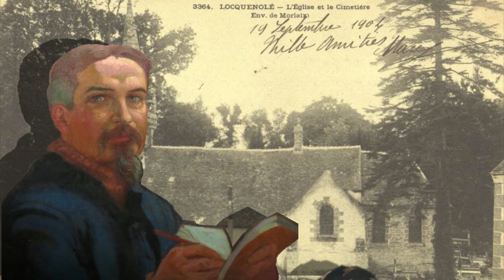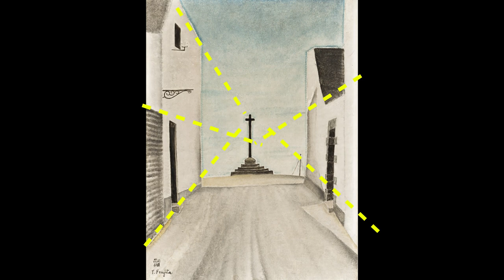出品作解説！「憧憬の地 ブルターニュ：モネ、ゴーガン、黒田清輝らが見た異郷」展@国立西洋美術館🍏ヨーロッパと日本の芸術家たちを魅了した土地を描く、風俗画・風景画の出品作のみどころをご紹介！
3/18-6/11まで 国立西洋美術館 で開催中の、「憧憬の地 ブルターニュ展： モネ、ゴーガン、 黒田清輝 らが見た異郷」。この動画では、2023年注目のこの特別展に出品されている絵画と版画の、代表的な作品のみどころについてご紹介します。
🌠動画の前半では、19世紀め頃のイギリス・ロマン主義の風景画家として知られるターナーから、印象派を代表する風景画家・モネ🌊、ブルターニュの女性たちを絵に表したポスト印象主義の画家ゴーガン（ゴーギャン）、作品様式的にゴーガンと深く関わったポン＝タヴェン派のセリュジエ、同じくポン＝タヴェンで活動し、ゴーガンと共に総合主義を推進したエミール・ベルナール、暗い色調と写実主義を特徴とする「バンド・ノワール」の画家であるコッテやシモン、ジャポニスム（日本趣味）の版画を制作したリヴィエールの作品を扱います。
🌠さらに、動画の後半では、日本出身の芸術家たち―ブレハ島の人物たちを描いた洋画家の黒田精機🍵、久米桂一郎🍏、町のキリスト教モニュメント♰を透視図法と共に表現した藤田嗣治、そして簡潔な構図にブルターニュの娘を表す版画を作った山本鼎の作品を取り上げます。

他にも、2023年必見の特別展としては、「ルーヴル美術館 展 愛を描く」の作品解説を、こちらの再生リストではご覧いただけます。
「徹底解説！『ルーヴル美術館展 愛を描く』（国立新美術館）出品作」

モネの生涯と作品についてはコチラもご覧ください➡1分deモネ👒「印象派」風景画家の生涯と作品

以下のフリー音楽素材をお借りして使用しています。
フリーBGM
「Somehow (Prod. Khaim)」／作（編）曲 ： Khaim

01
イギリス・ロマン主義風景画家
ウィリアム・ターナー
《ナント》1829年
水彩 ブルターニュ大公城・ナント歴史博物館

02
フランス印象派風景画家
クロード・モネ
《嵐のベリール》1886 年
キャンヴァスに油彩 オルセー美術館

03
モネ
《ポール=ドモワの洞窟》1886 年
キャンヴァスに油彩 茨城県近代美術館

04
チェコ出身・アール・ヌーヴォーの画家
アルフォンス・ミュシャ
《岸壁のエリカの花》《砂丘のあざみ》1902年
カラー・リトグラフ OGATAコレクション

05
フランス・ポスト印象主義の画家
ポール・ゴーガン
 《海辺に立つブルターニュの少女たち》1889年
キャンヴァスに油彩 国立西洋美術館（ 松方コレクション）

06
ゴーガン
《ブルターニュの農婦たち》1894 年
キャンヴァスに油彩 オルセー美術館（パリ）

07
フランス・ポスト印象主義・ポン＝タヴェン派・ナビ派の画家
ポール・セリュジエ
《ブルターニュのアンヌ女公への礼賛》1922年
キャンヴァスに油彩 ヤマザキマザック美術館

08
エミール・ベルナール
《ポン＝タヴェンの市場》1888年
キャンヴァスに油彩 岐阜県美術館

09
フランス・ナビ派の画家
モーリス・ドニ
《花飾りの船》1921年
キャンヴァスに油彩 愛知県美術館

10
フランス・「バンド・ノワール(Bande noire)」の画家
シャルル・コッテ
《行列》1913年
油彩／カルトン国立西洋美術館（松方コレクション）

11
コッテ
《悲嘆、海の犠牲者》1908-09年
国立西洋美術館（松方コレクション）

12
リュシアン・シモン
《庭の集い》1919年
国立西洋美術館

13
シモン
《ブルターニュの祭り》1919年頃

14
フランス・ポスト印象主義・ジャポニスムの画家
アンリ・リヴィエール
連作「時の仙境」より：《満月》1901年
カラー・リトグラフ 新潟県立近代美術館・万代島美術館

歌川広重《東海道五拾三次之内 沼津 黄昏図》1833-34年頃

15
日本の洋画家
黒田清輝
《ブレハの少女》1891年
キャンヴァスに油彩 石橋財団アーティゾン美術館

16
日本の洋画家
久米桂一郎
《林檎拾い》1892年
キャンヴァスに油彩 久米美術館

17
日本の洋画家
藤田嗣治
《十字架の見える風景》1920年頃

18
日本の版画家
山本鼎
《ブルトンヌ》1920年
多色木版 東京国立近代美術館